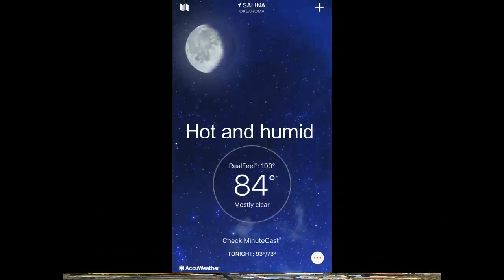CAOD Day 12 vlog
Routing error!  rode additional 135 miles.